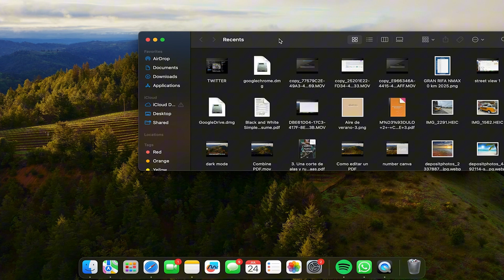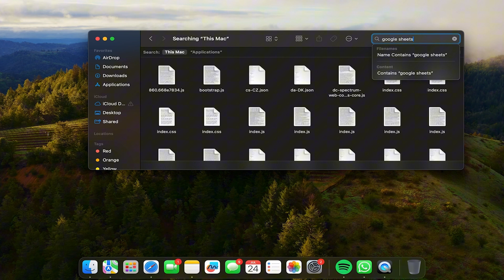How To Uninstall Apps on Mac | Delete Apps on Macbook Tutorial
How to Uninstall Apps on Macbook Mac Tutorial

In this tutorial you will learn how to Uninstall Apps on Macbook Step By Step